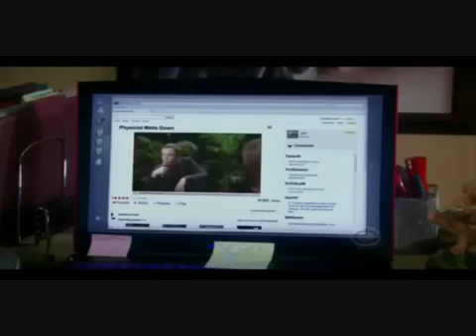The Best of Sheldon Cooper